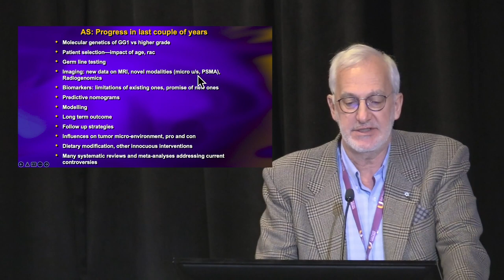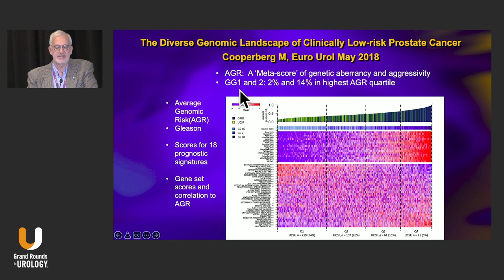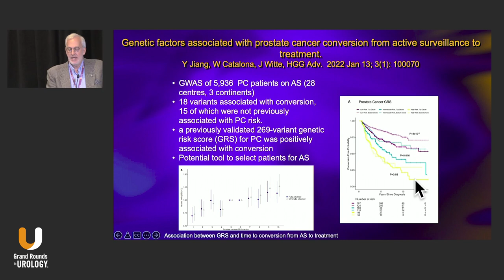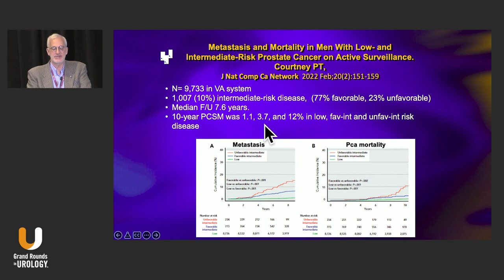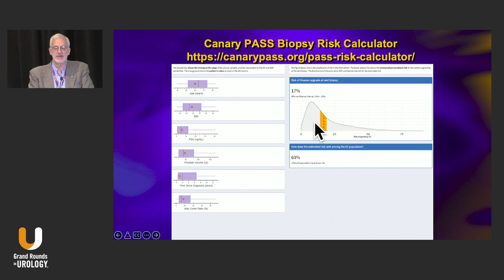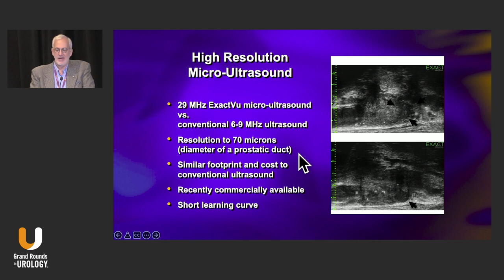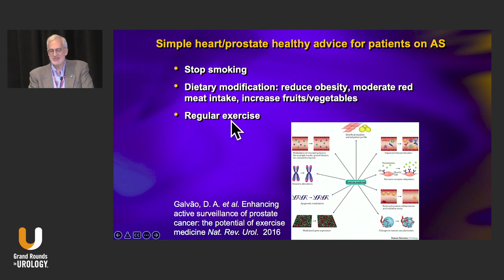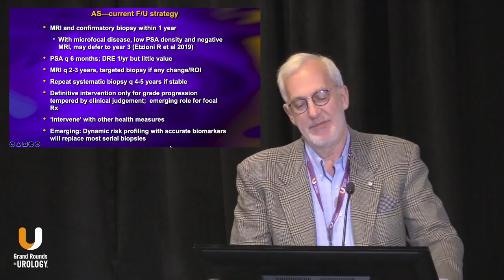Active Surveillance 2022: Who Qualifies, Who Does Not and How Should it be Monitored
Laurence Klotz, MD, outlines recent progress in active surveillance (AS), highlighting molecular genetics of GG1 vs. higher grade cancers, patient selection, germline testing, imaging, biomarkers, predictive nomograms, modeling, long-term outcomes, follow-up strategies, the tumor microenvironment, and dietary modifications. Dr. Klotz summarizes current AS follow-up strategy and explains that an emerging strategy is dynamic risk profiling with accurate biomarkers that will replace most serial biopsies.